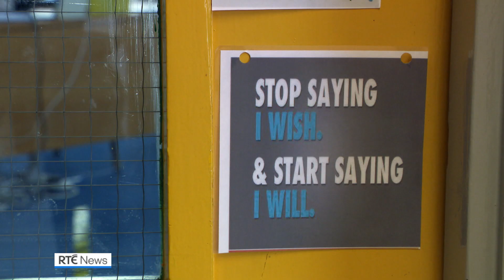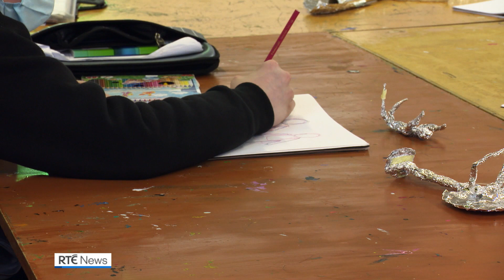Loss of therapist will have serious impact on deaf students - principal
A school for the deaf in Cabra, Dubin has said the impending loss of its speech and language therapist will have a serious impact on its students.

Under changes being implemented, such services will now be given in a community setting and not in school.

The Holy Family School for the Deaf has some 140 students. They're set to lose their onsite speech and language therapist in a few months' time.

Principal Eimear O'Rourke said it will be the pupils who will suffer most.